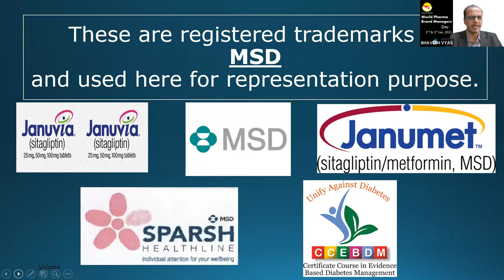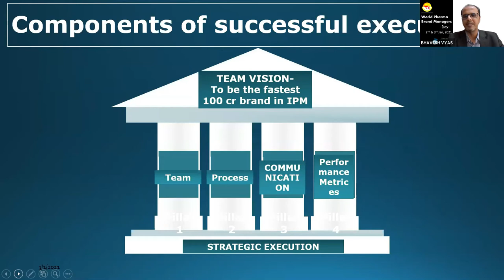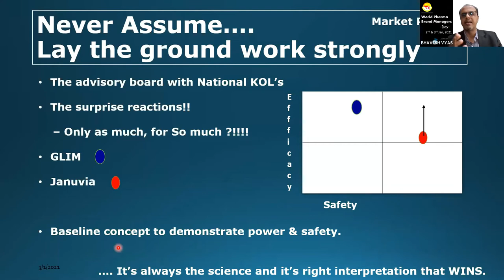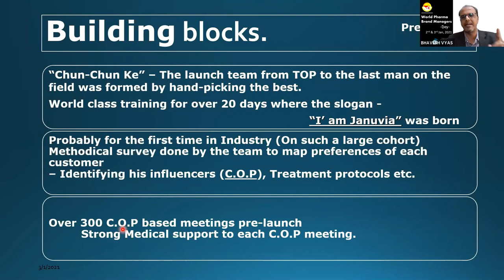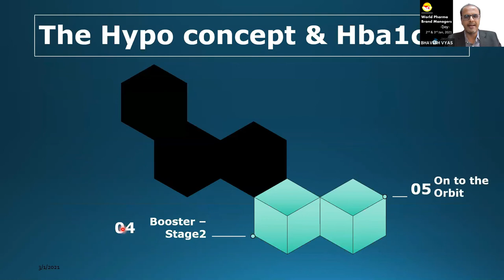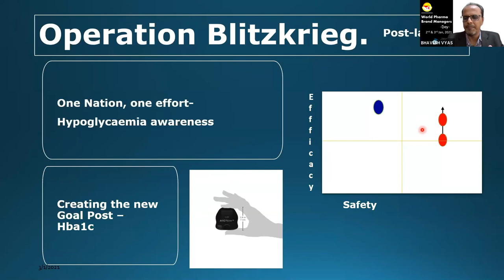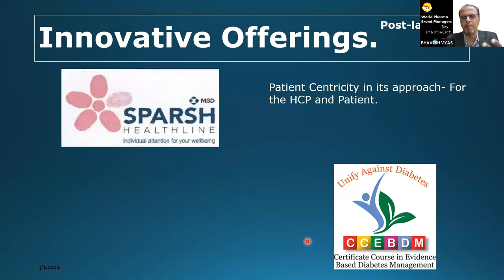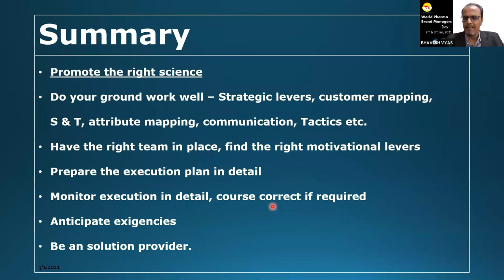Part 12 - Bhavesh Vyas On Strategy Execution For Januvia | World Pharma Brand Managers Day-2021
Bhavesh Vyas speaks on: Strategy Execution for Januvia. In this talk Bhavesh Vyas explains the strategies that led to the creation of a Mega Brand Januvia.